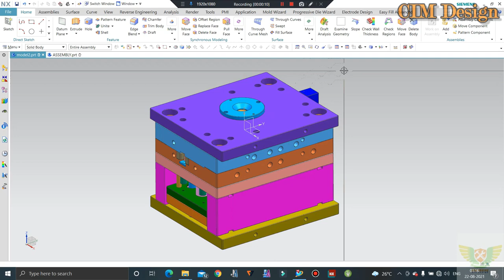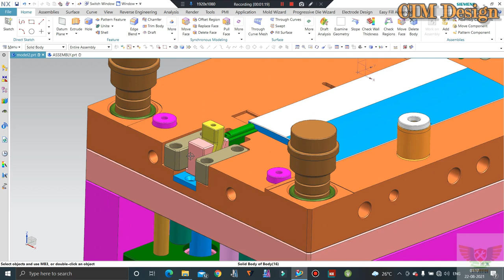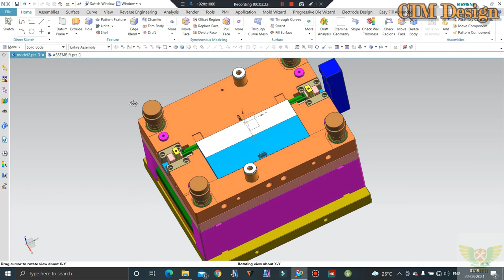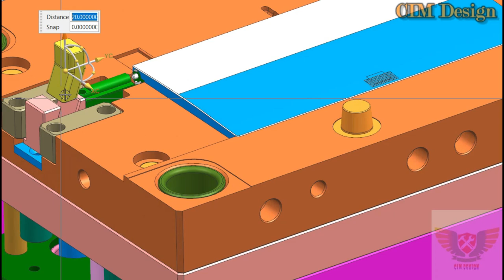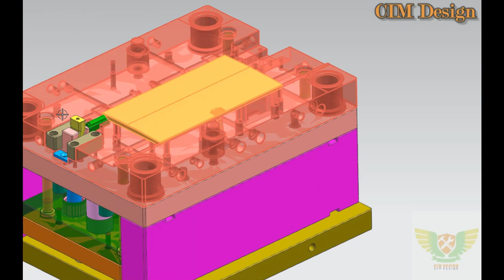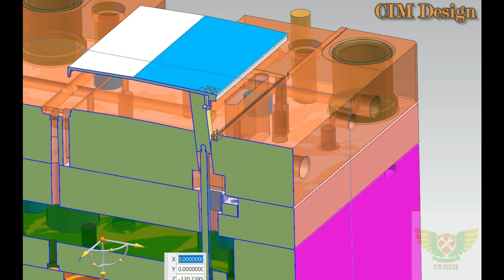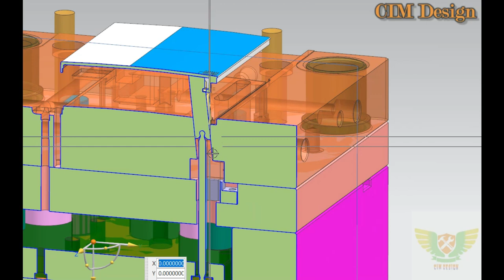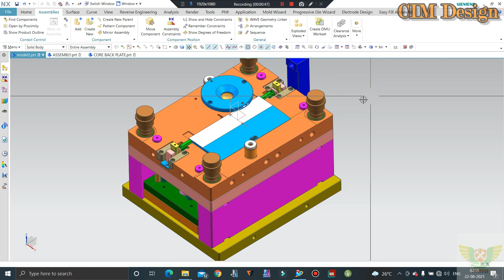INJECTION MOLD DESIGN - SLIDER AND LIFTER ANIMATION OF 2 PLATE MOULD REVIEW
In This Tutorials We'll Discuss Slider and Lifter animation of Classes. Complete animation of 2 plate injection Mold design.

For Our Paid Online and offline Advance Training and Industrial Design Services